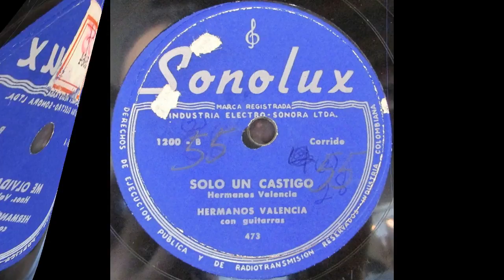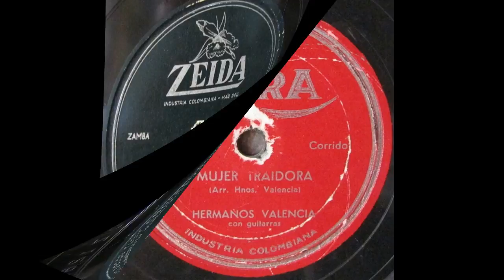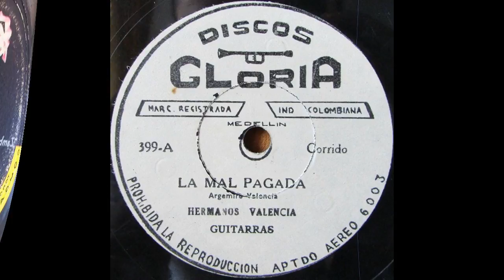Hermanos Valencia - Me Voy Aburrido [Corrido]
Residente en: Medellín, Colombia
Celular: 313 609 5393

Título: ME VOY ABURRIDO
Intérprete: HERMANOS VALENCIA
Autor: ARGEMIRO VALENCIA
Ritmo: CORRIDO
Álbum: 78 RPM
Sello: LYRA
Ciudad: MEDELLIN, COLOMBIA